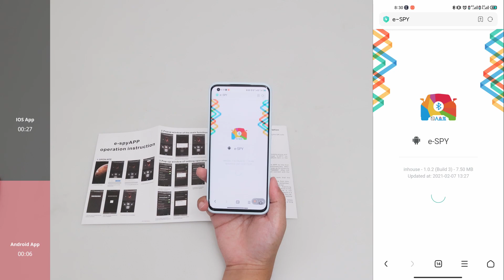SPY LC095 APP download operation video 1080p